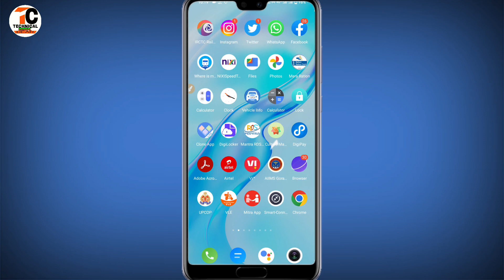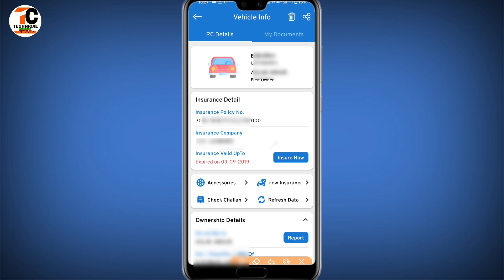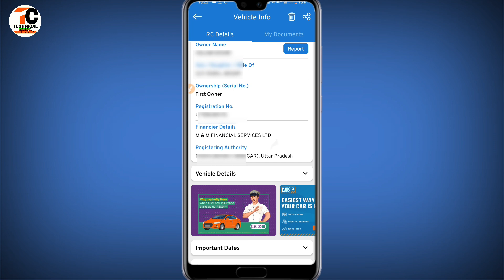Gadi finance hai ya nahi kaise check kare||Gadi Number se Kaise pata Karen gadi car loan kitna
Hi

  Dosto Is Video me Maine Aapko ye bataya hai ki aap gadi number se kaise check kar sakte hain ki gadi loan par hai ya nahi.
pasand aayega.
Thank you so much .

Your queries
Gadi Number se Kaise pata Karen gadi car loan kitna
gadi number Se Kaise pata Karen loan kitna bacha hai
loan details kaise check Karen
gadi number Se Kaise pata Karen gadi ka loan kitna bacha hai
gadi ke number se loan kaise check kare
kaise pata kare ki gadi par loan hai ya nahi
how to check loan stutas
purani gadi ka loan kaise check kare
how to check loan status
how to check hero finance loan status
kaise pata kare ki kitna loan Baki hai or Kitna jama his